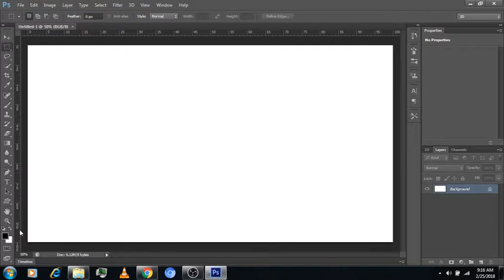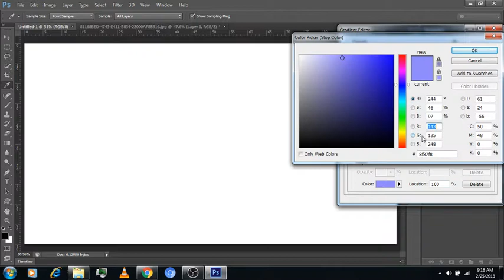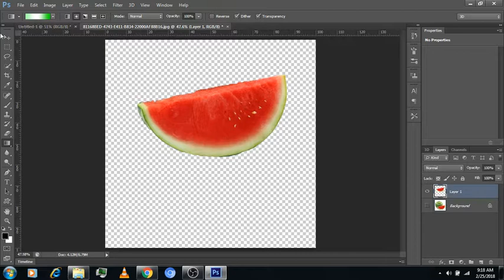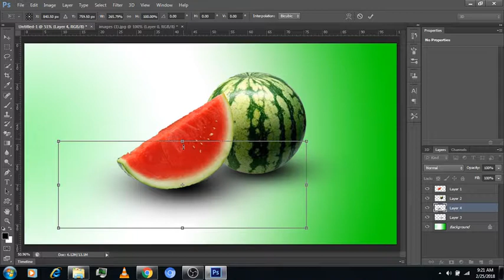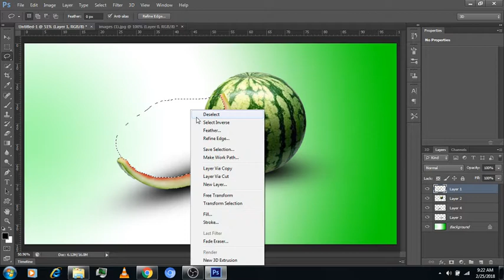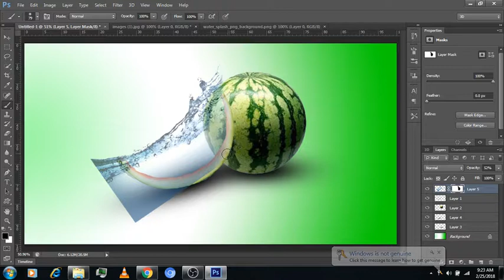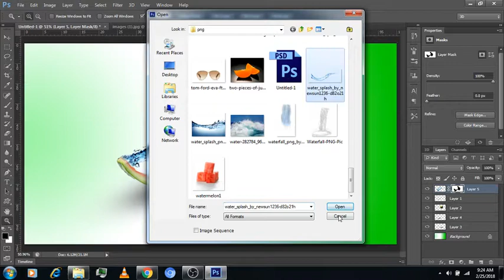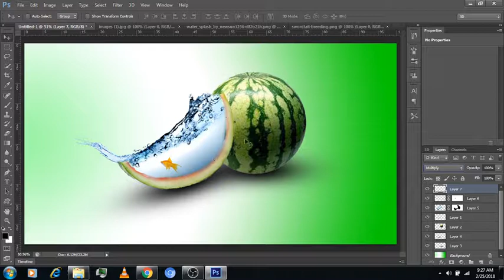Fish in Watermelon Photo Manipulation | Photoshop Tutorial CC | True Work Designs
In this video tutorial learn how to make a " FISH IN WATERMELON " photo manipulation.

This tutorial is made by True Work Designs.